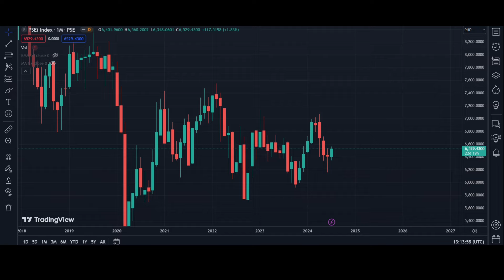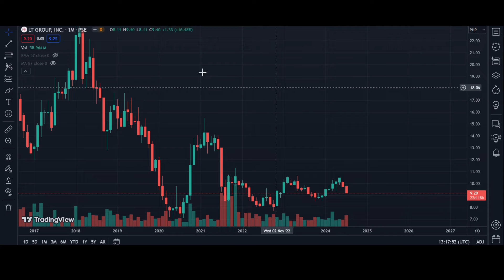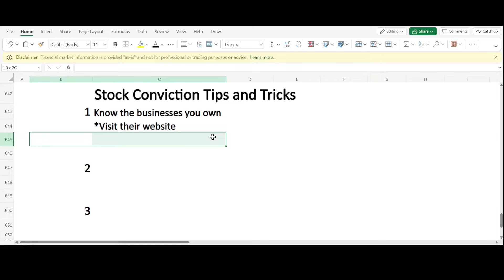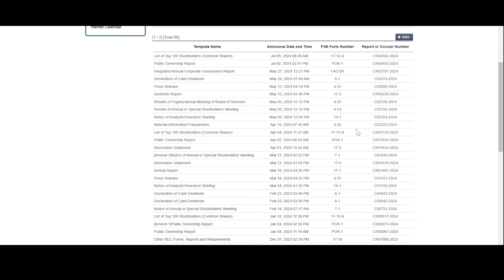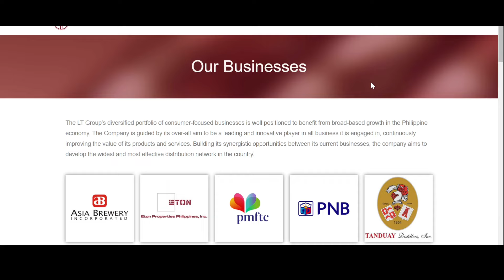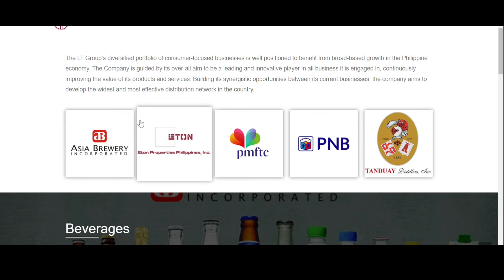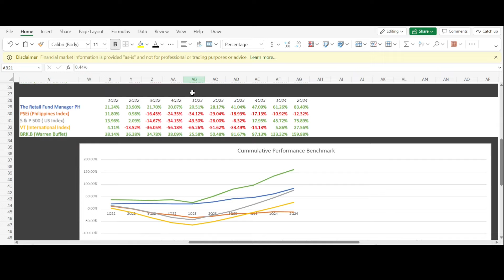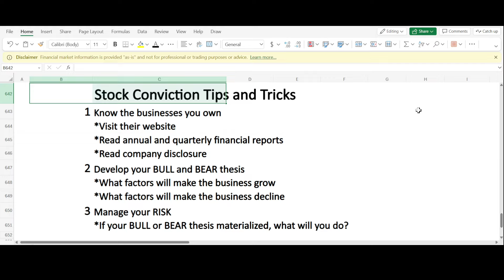What To DO When Stocks are CRASHING? Stock Conviction Tips and Tricks